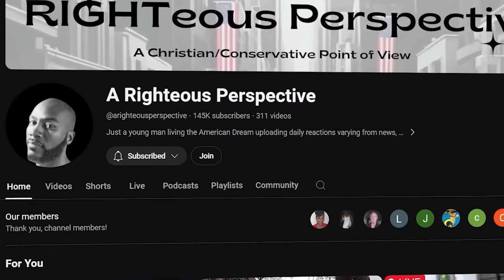Dana White TORCHES Kamala After LIBERALS Demand He Support Her!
OR
Purchase a Super Thanks
OR
Purchase some Merch